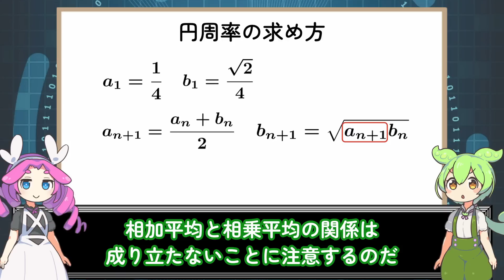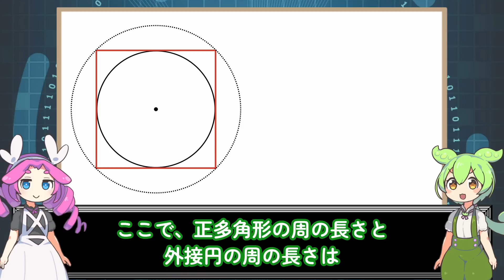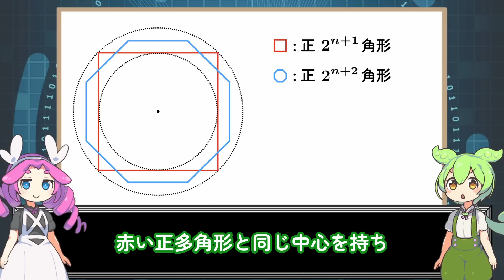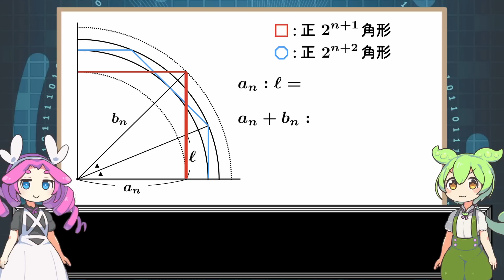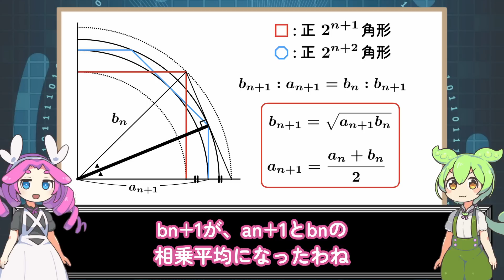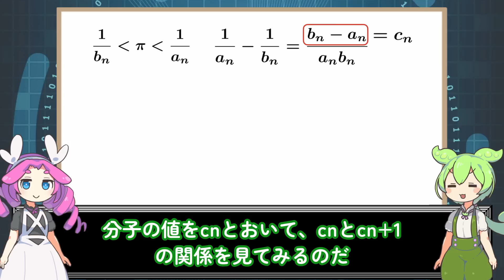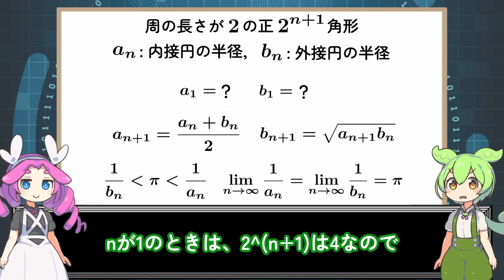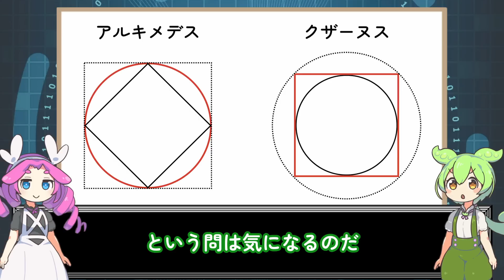相加平均と相乗平均で円周率が求まる【クザーヌスの方法】(7/200個目)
相加平均と相乗平均を繰り返すと円周率が求まる、ということをクザーヌスは発見しました。そのアイディアは、円周率の数学史上最古の求め方である、アルキメデスの方法を逆転したものになっています。少しの方法の違いで見た目が全く異なる式が表れるのは面白いです。

7 /200 個目

【目次】
00:00 - イントロ
02:40 - 証明のアイディア
05:55 - 半径の長さの関係
10:10 - 不等式を示す
11:34 - 極限が円周率になること
13:39 - 収束の速さ
15:48 - 円周率を求める
17:58 - まとめ

【BGM】
無心になれる作業 (BGMer)

【口パク】
りぞりぷと

【参考文献】
不思議な数πの伝記

この方法は1450年に発表されたようです。
ちなみに、相加平均と相乗平均の関係を一般化したものに、イェンセンの不等式というものがあり、地味ですが確率論、統計学、機械学習で使われます。